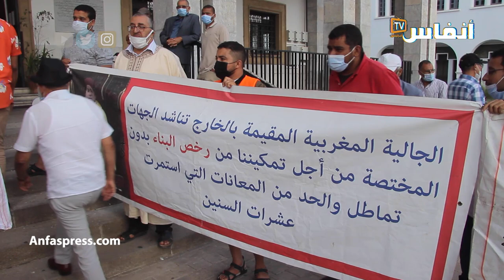تضرر مالكي بقع أرضية بالمدينة الجديدة بعمالة سيدي عثمان بعد عدم تسليمهم رخص البناء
تضرر مالكي بقع أرضية بالمدينة الجديدة بعمالة بنمسيك سيدي عثمان بعد عدم تسليمهم رخص البناء

# أخبار_عاجلة